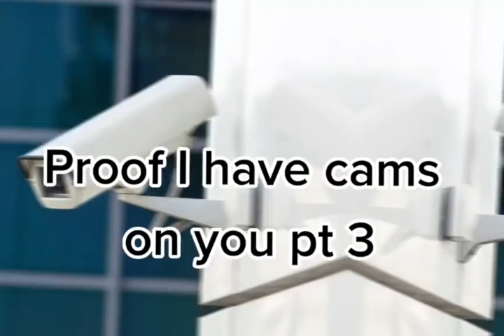Is real by lorenzzo231